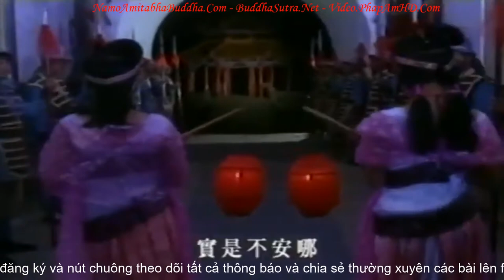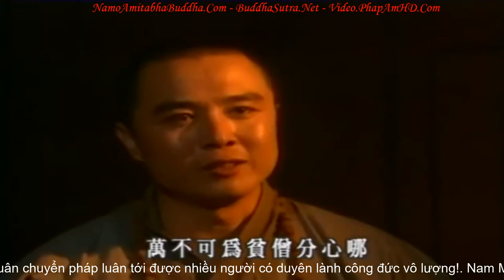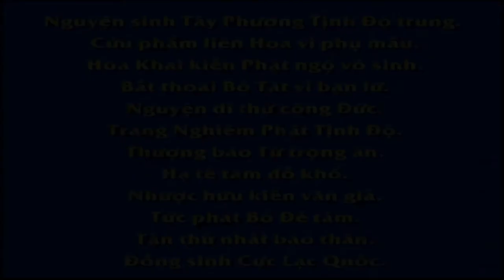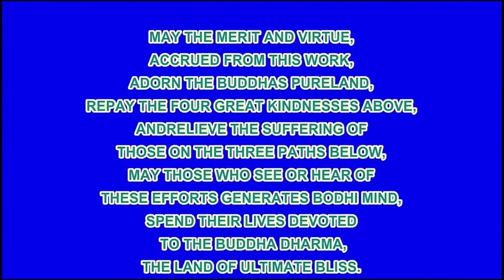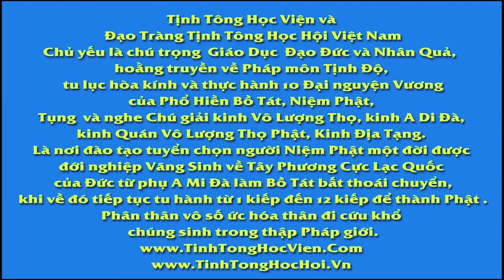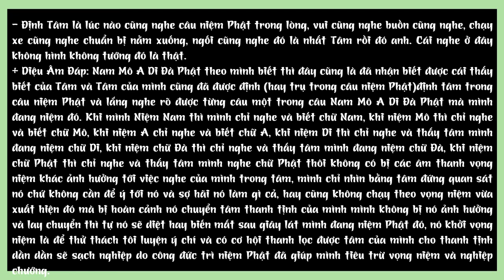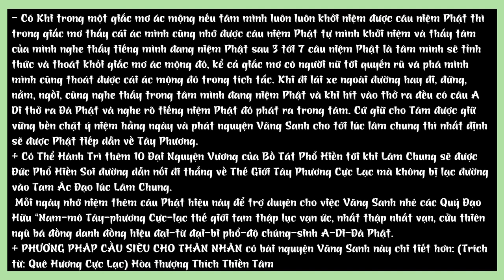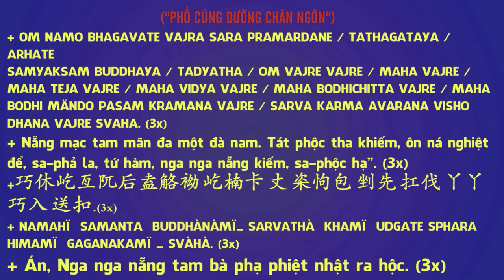Đại Đường Tây Vực Ký tập 10, Phim Phật Giáo